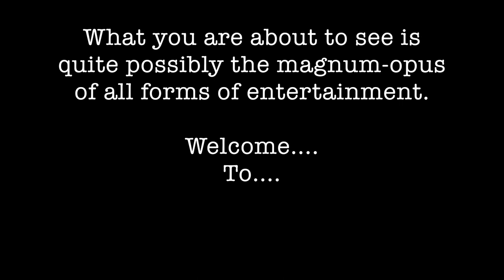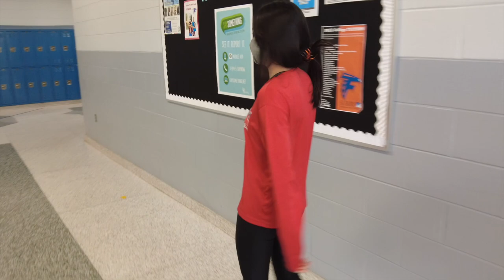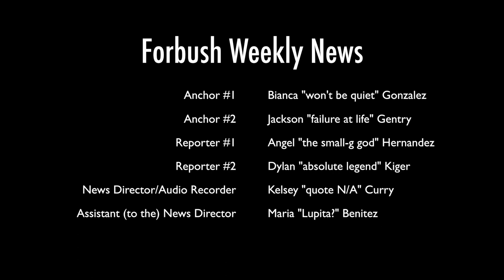Newscast#1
Spring 21 Journalism Class 2/10 A